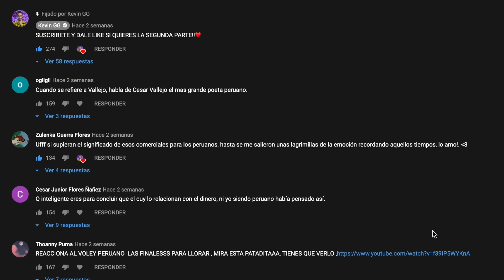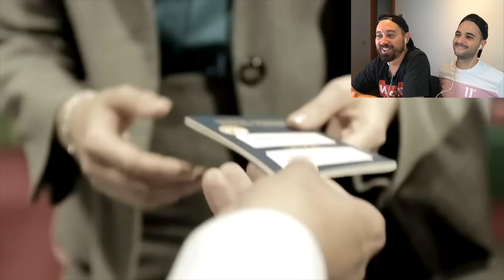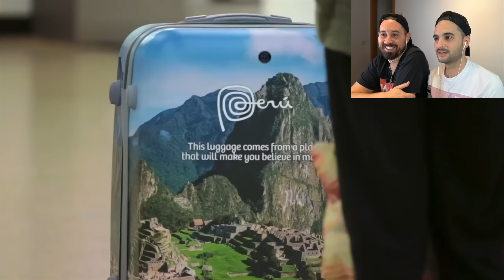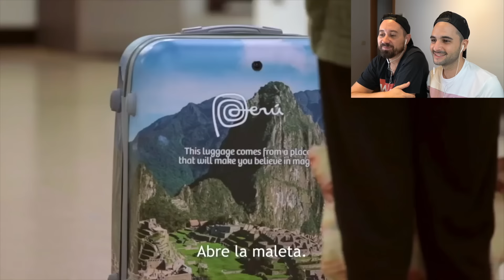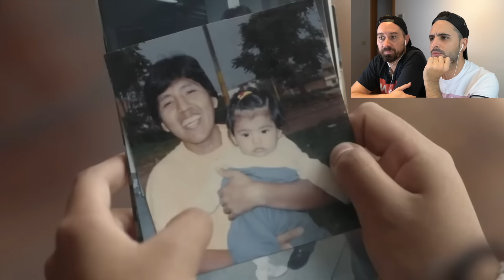ESPAÑOLES SE EMOCIONAN CON COMERCIALES PERUANOS🇵🇪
¡MUCHAS GRACIAS CHOCHERITA!

☞¿Te gustaría enviarnos algo? Esta es la dirección:
Kevin Llopis
Apartado de correos 157
Calle Mayor, 99
28922 Alcorcón, Madrid (ESPAÑA)